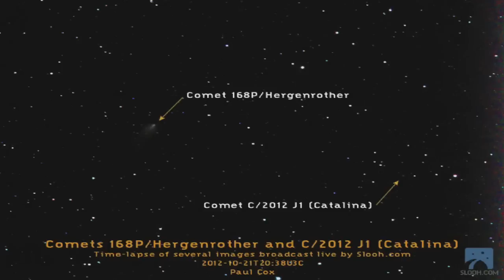Double Whammy! 2 Comets In Same Space Camera View | Video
The SLOOH Space Camera captured comets 168P/Hergenrother and C/2012 (Catalina) on October 23rd as they passed through the inner solar system.